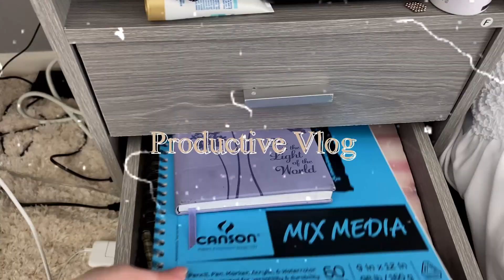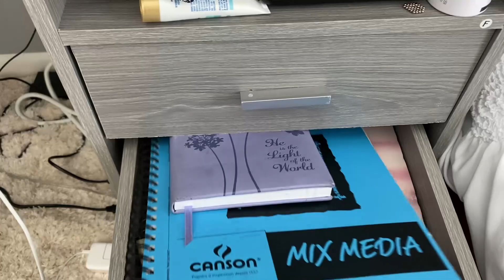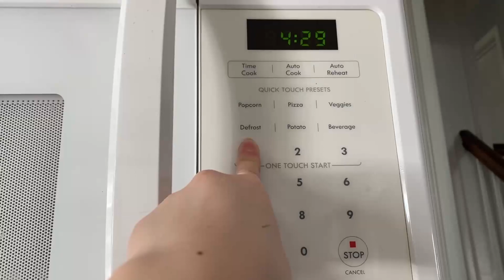Productive Vlog | cleaning, laundry, drawing, fixing my drawers, gaming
Hey guys! Here is another productive vlog for you guys. Hopefully this was a calming, relaxing video that would bring you guys satisfaction. I'm super thankful for you guys and appreciate all 92 of you guys. Thank you soo much!

Crezney,